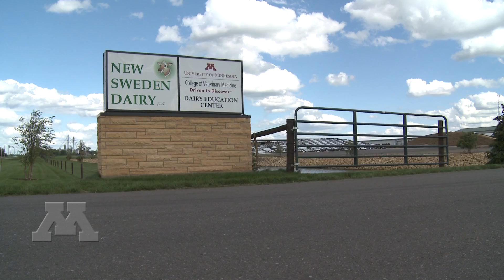Educational Experiences in Dairy and Beef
The University of Minnesota College of Veterinary medicine provides
students with state of the art experience in dairy and beef cattle
production medicine.